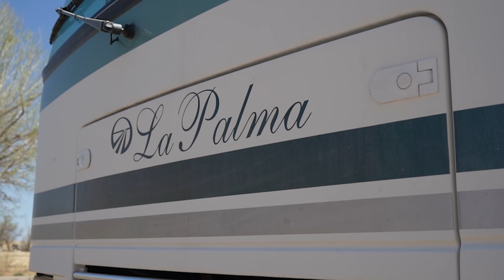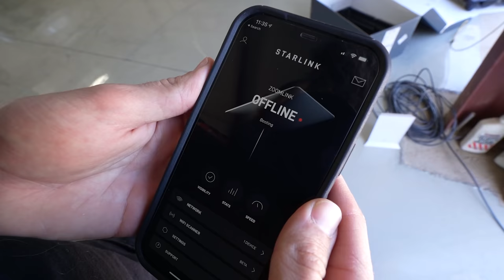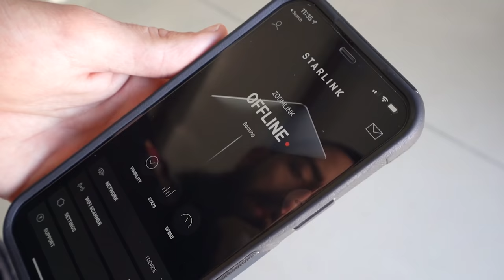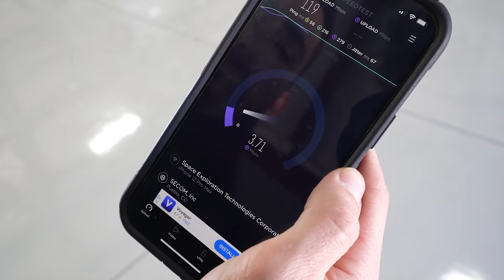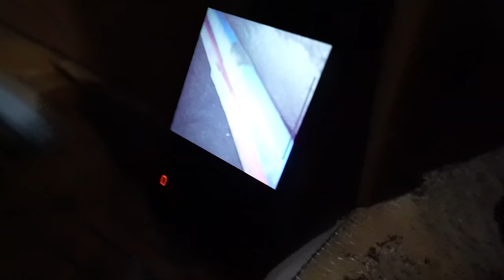Fixing Fuel Pump issue. Ford F53 Class A RV!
In today’s video, we figure out why the fuel pump was not working on the 2000 Ford F53 Class A Rv Chassis! With The V10.